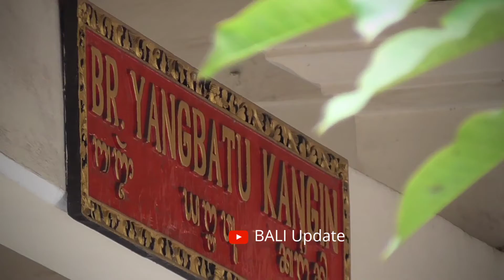PARAS PAROS KITE FESTIVAL - Kategori Celepuk Pulas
ST. SHANTI YOWANA BR. YANGBATU KANGIN